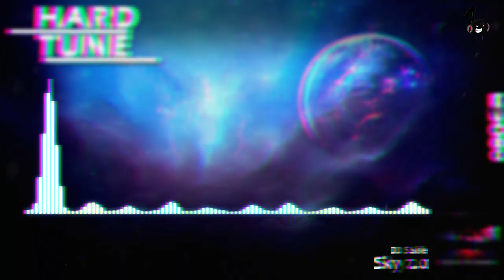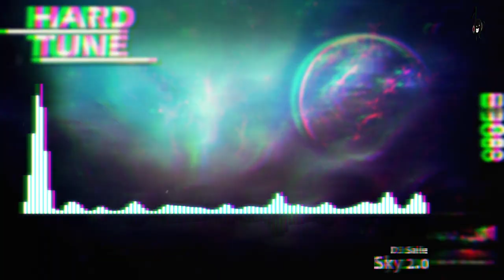DJ Salle - Sky 2.0 (HQ Free)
...:..::..::: .Channel Info. :::..::..:...

...:..::..::: .Artist Info. :::..::..:...

...:..::..::: .Upload Info. :::..::..:...
Artist: DJ Salle
Title: Sky 2.0
Label: Free Release
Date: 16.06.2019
Quality: 320 kbps MP3 / 44.100Hz / Stereo

...:..::..::: .My Partners :::..::..:...

...:..::..::: .New Design. :::..::..:...
helped by ▼Rogue▼
...:..::..::: .Support. :::..::..:...

Set Notifications of New Uploads ON!
3. Hit the box "Send me all messages for this channel''
4. Click on SAVE & you're done!

Snapchat sakomg

artist:
title:
label:
free: please share with me the download link
or

...:..::..::: .Legal Info. :::..::..:...